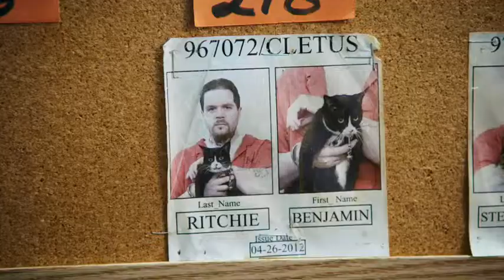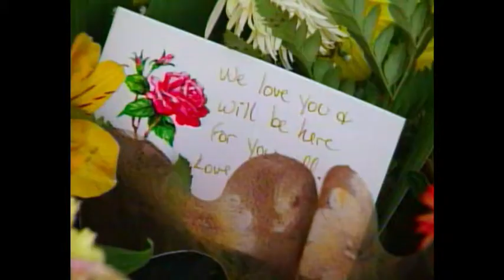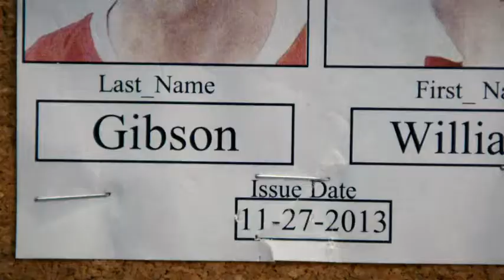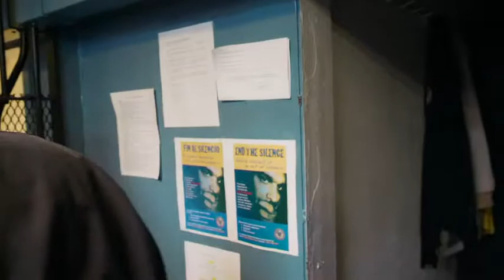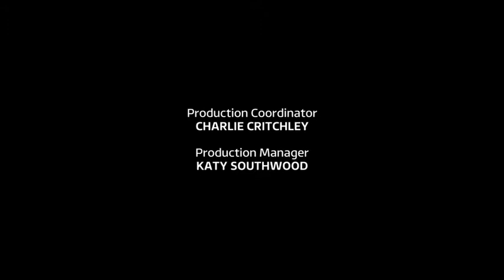death row 2018 with trevor mcdonald